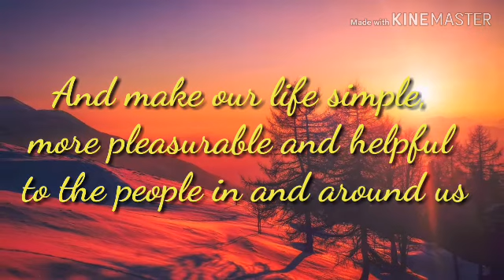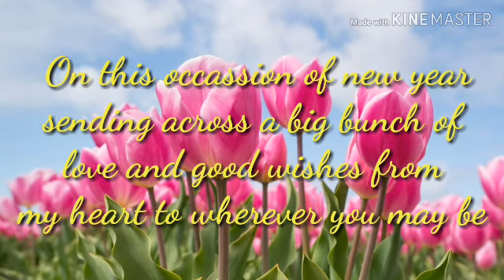Happy New Year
Happy new year to all my friends from the bottom  of my heart